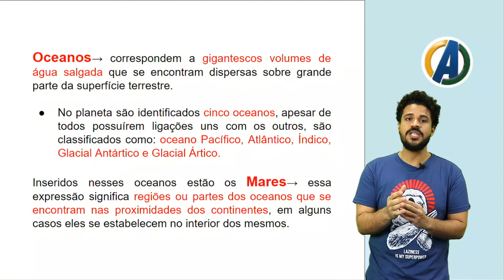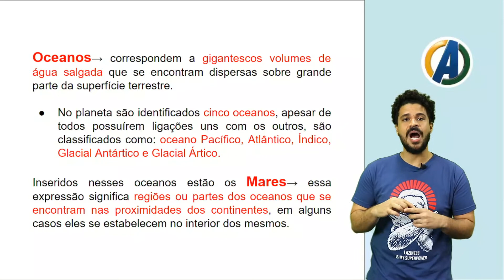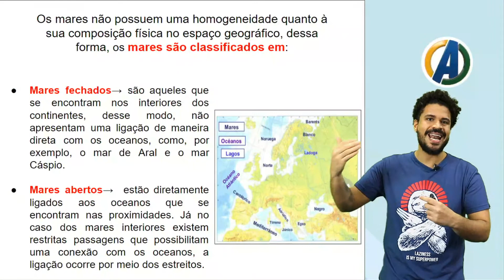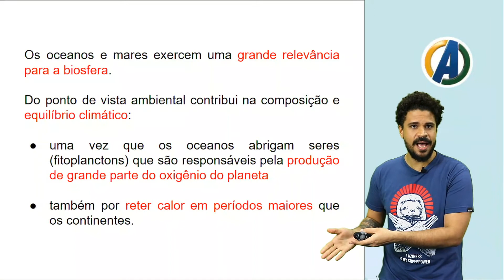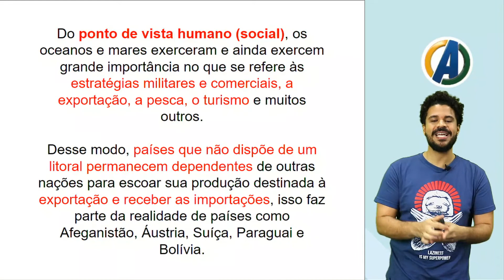6 ° ANO - GEOGRAFIA - OCEANOS , MARES E SEUS USOS - PROF ª JUAREZ JUNIOR